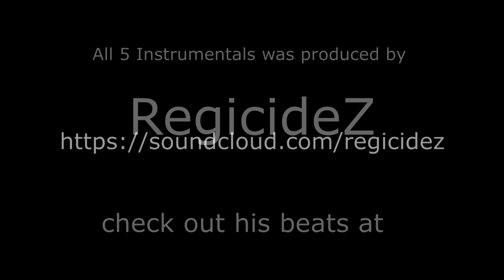Injustice: Gods Among Us - czersz vs EMPR_BENJAMINZ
Intense Battle between Solomon Grundy and Superman